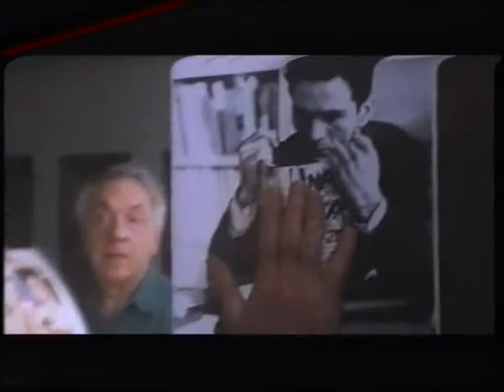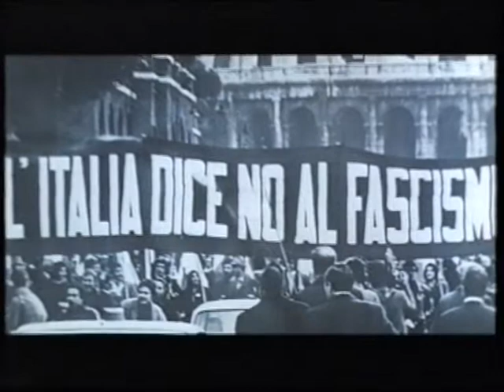Il corto di Nonno Leone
Dal film "Con rabbia e con amore" di Alfredo Angeli.